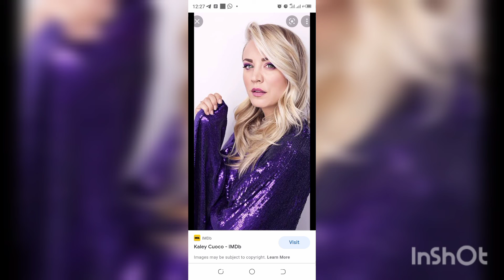Kaley Cuoco Pays Sweet Tribute To Boyfriend Tom Pelphrey On His 40th Birthday: ‘Incredible Man’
KEY POINTS

Kaley Cuoco paid tribute to her boyfriend Tom Pelphrey on his 40th birthday

The actress revealed in her tribute that the “Ozark” actor “saved me in all the ways”

Pelphrey shared a childhood photo on Instagram and told fans that some things about him haven’t changed

Kaley Cuoco celebrated her boyfriend Tom Pelphrey’s birthday by penning him a short yet heartfelt message on social media.

The “Flight Attendant” star, 36, took to Instagram Thursday to share an outdoor photo of the “Ozark” actor flashing a big smile while wearing large sunglasses and a bandana on his head. She then poured her heart out in the caption.

“To the incredible man that saved me in all the ways...happy birthday, baby! To know you is to truly adore you … the world lit up the day you were born. I love you,” Cuoco wrote.

The “Big Bang Theory” alum continued to shower her beau with love by sharing sweet photos on her Instagram Stories. The slides she uploaded included snaps from their hikes, travels and just the simple moments they shared at home, according to People.

“You deserve it all… Happy birthday honey!!! So many beautiful adventures to come,” Cuoco captioned one of her Story slides.

Pelphrey also took the time to upload a childhood photo on his Instagram. In the picture, a very young Tom could be seen smiling while wearing large shades, a sparkly hat, a matching red shirt and shorts combo and a pair of oversized shoes.

“4-0 today. Some things have changed… Some haven’t. Deeply, deeply grateful for all of it. Thanks for the love today,” he captioned the photo.

Cuoco and Pelphrey confirmed their romance in May by sharing tandem posts on Instagram. The actress shared a series of photos featuring Pelphrey and wrote, “Heart on a sleeve.” On the other hand, the actor posted two polaroid snaps of him and Cuoco smiling side by side.

After confirming their relationship, the pair made their first public appearance together at the Hollywood Walk of Fame ceremony for producer Greg Berlanti later that month.

Before Pelphrey, Cuoco was married to equestrian Karl Cook. They tied the knot in June 2018 but filed for divorce in September 2021.

The actress exclusively told Glamour in April that she does not see herself walking the aisle again after her failed marriage.

“I would love to have a long-lasting relationship or a partnership. But I will never get married again. Absolutely not. You can literally put that on the cover,” she said.